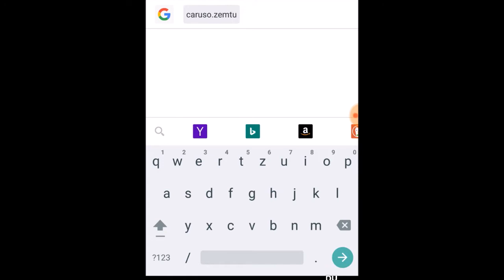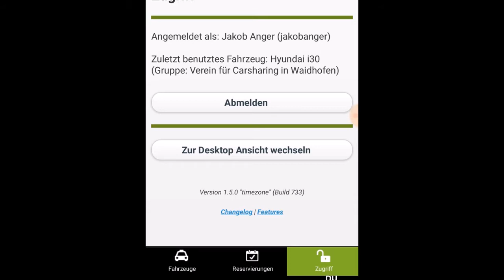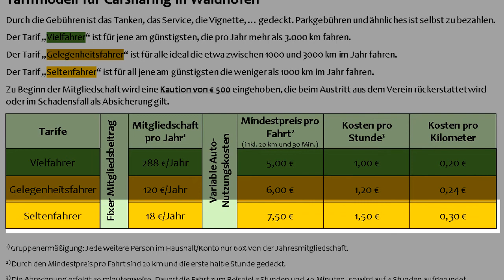Carsharing Verein in Waidhofen plant weiter in die Zukunft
Werde Mitglied beim Carsharing Verein Waidhofen/Ybbs
ab 18 Euro/Jahr